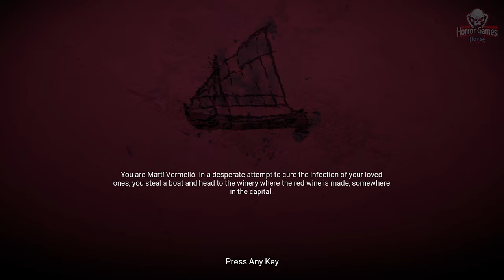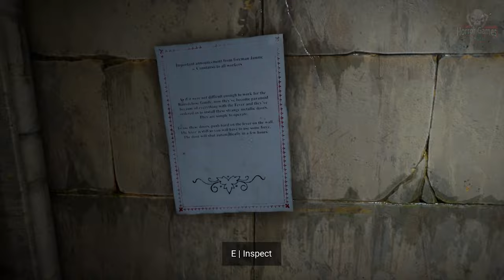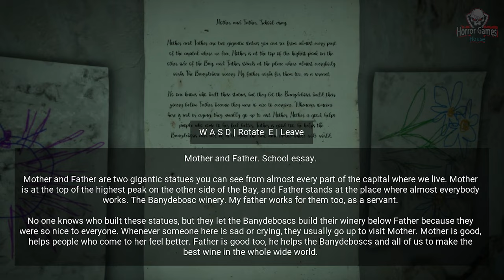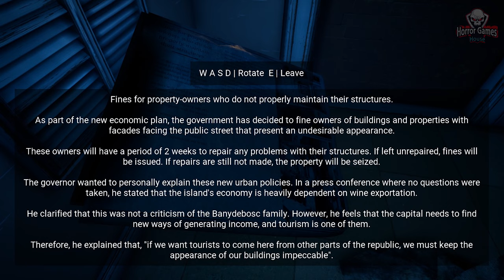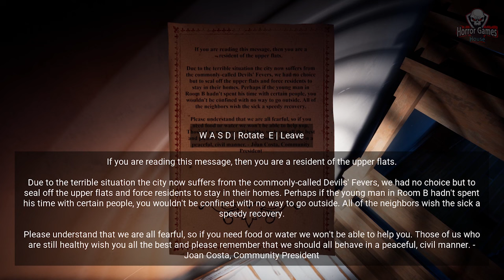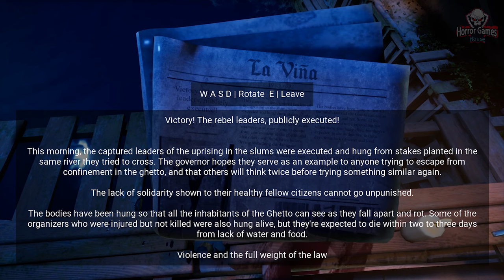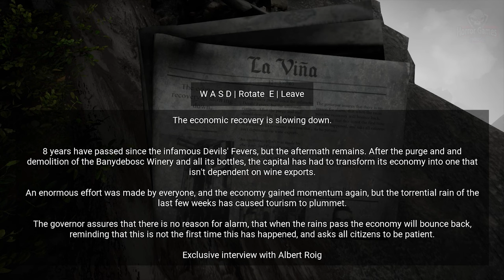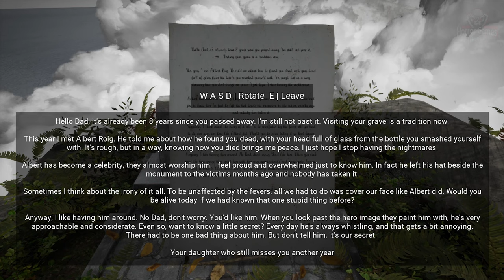Horror Tales: The Wine | Full Game Movie |1080p/ 60fps | Longplay Walkthrough Gameplay No Commentary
*About The Game :

Explore a post-pandemic fictional Mediterranean island and confront your fears! Immerse yourself in a seemingly abandoned city and struggle to find a precious Banydebosc red wine bottle to cure your loved ones. But be aware; your Nemesis is hunting you. Indie Jumpscares included!